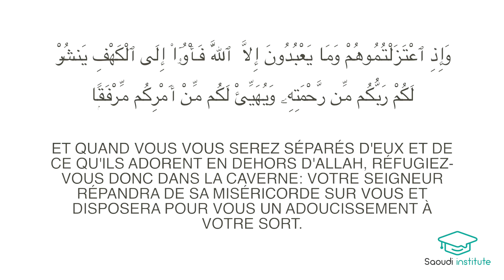SOURATE LA CAVERNE | VERSET 16 PARTIE 1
🎓 SAOUDI INSTITUTE 🎓

👉🏼LES ENFANTS EN HIJRAH